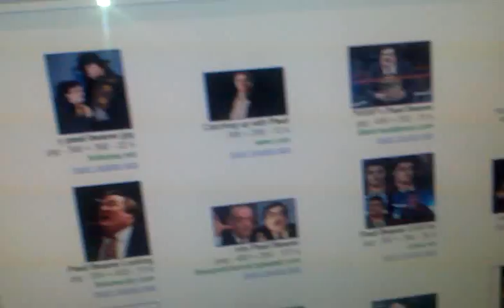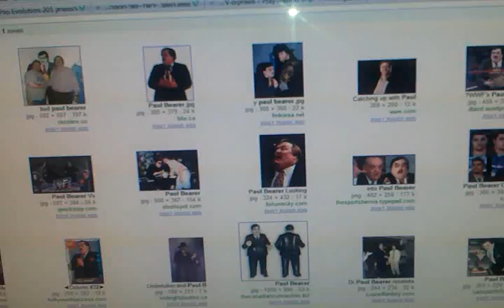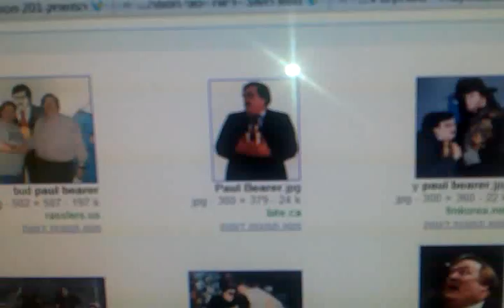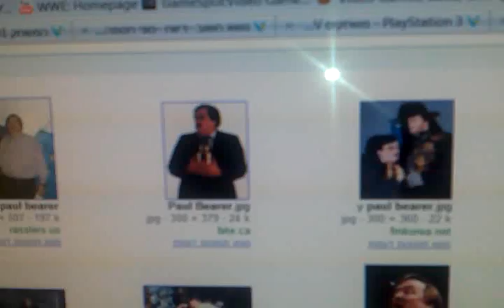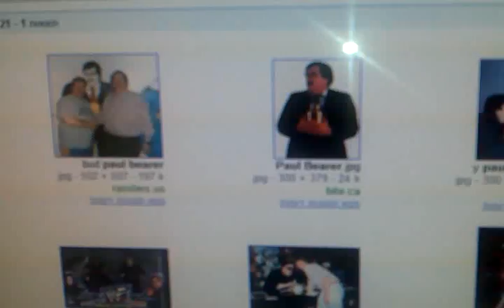My thoughts on the return of Paul Bearer 2010